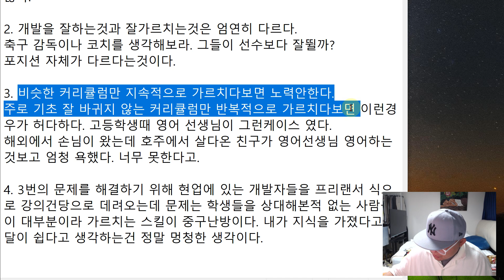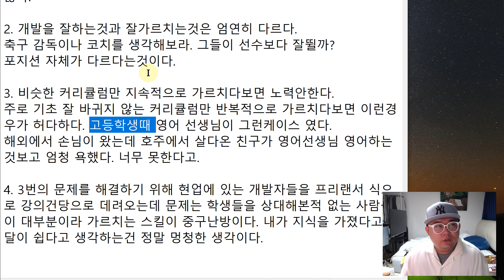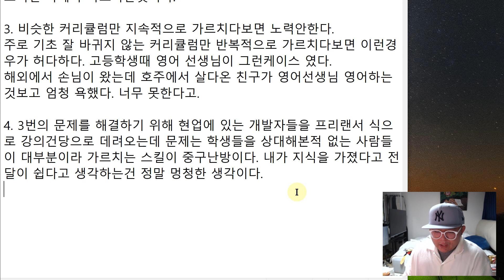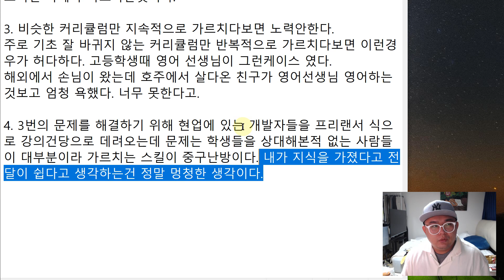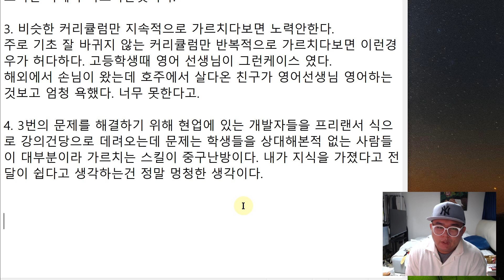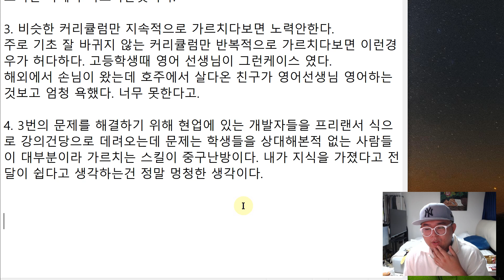컴퓨터 강사들이 실력향상이 안되는이유